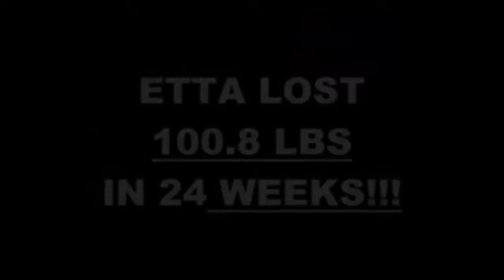Results the Training Gym 6 week challenge Round 4 - Etta Sorelle